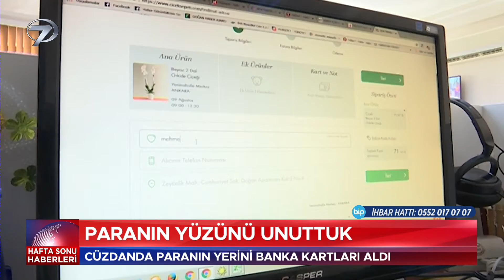Cüzdanda Paranın Yerini Banka Kartları Aldı!